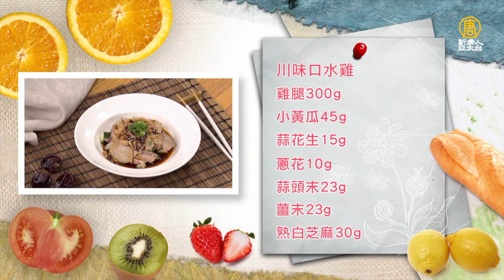又麻又辣恰到好處～好吃口水雞就靠這撇步！Steamed Chicken with Chili Sauce│川味口水雞│蔡鳳慶 老師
材料：
雞腿300g、小黃瓜45g、蒜花生15g、蔥花10g、蒜頭末23g、薑末23g、熟白芝麻30g、花椒粒30g

調味料：
醬油膏240g、醬油130g、砂糖120g、白醋160g、花椒油50g、辣油50g